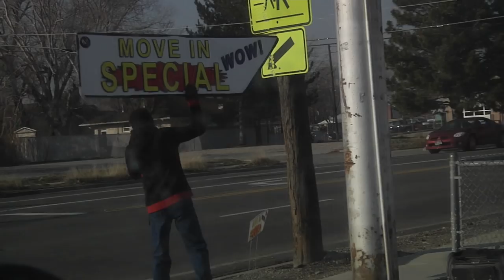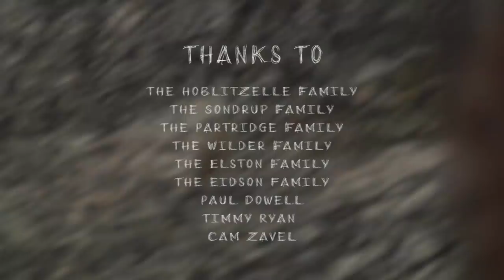Roasted || Ski Movie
"This project is our very first full length movie. In this piece we want to portray a raw and genuine look into our 2016/17 ski season; from completely failed trips half way across the country to finally having a healthy squad and an all time trip to Oregon and California in the spring. This is a line up of good brotha's from all around the country that were lucky enough to find a common home where a lot of the movie was filmed, Utah. Thanks to everyone for the support along the way, especially Tall T Productions. We are proud to present ROASTED"

Video by Oliver Hoblitzelle

Skiing: Jay Wilder, Colby Stevenson, Andy Partridge, Jake Mageau, Rory Walsh, Quinn Wolferman, and Dylan Sondrup. With cameos from Jonah Elston, Peter Christensen, Mike Brewer, Dale Talkington, Alex Hackel, Jeremie Veilleux, Magnus Graner, Cole Gibson, Foster Meeks, Tec Calcagni, Carson Kerr and Keegan Kilbride.